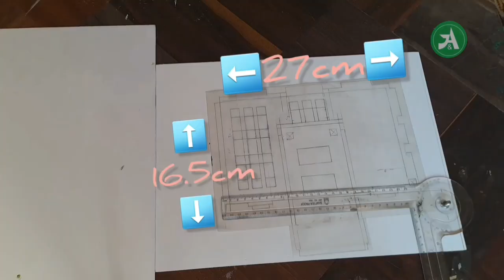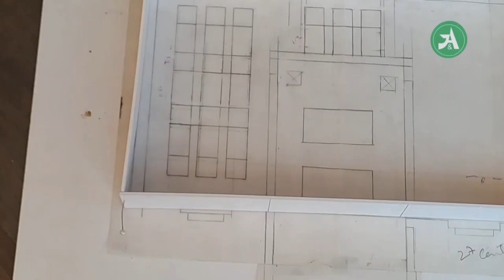Masjid Al Nabawi -Small Scale Model Making _DIY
The modern-day Masjid an-Nabawi is situated on a rectangular plot and is two stories tall. The Ottoman prayer hall, which is the oldest part of Masjid an-Nabawi, lies towards the south. It has a flat paved roof topped with 27 sliding domes on square bases. Holes pierced into the base of each dome illuminate the interior when the domes are closed. The sliding roof is closed during the afternoon prayer (Dhuhr) to protect the visitors. When the domes slide out on metal tracks to shade areas of the roof, they create light wells for the prayer hall. At these times, the courtyard of the Ottoman mosque is also shaded with umbrellas affixed to freestanding columns. The roof is accessed by stairs and escalators. The paved area around the mosque is also used for prayer, equipped with umbrella tents. The sliding domes and retractable umbrella-like canopies were designed by the German Muslim architect Mahmoud Bodo Rasch, his firm SL Rasch GmbH, and Buro Happold.